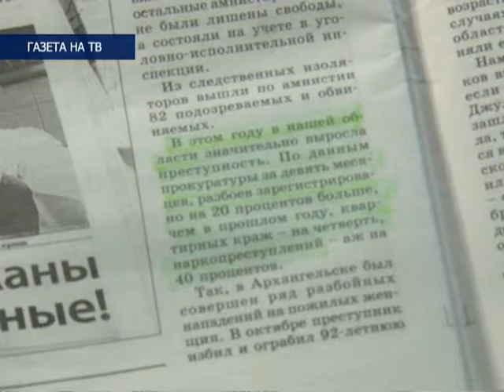Газета на ТВ. "Криминально-правовые итоги года 2015-го" - материал М. Ледяевой, эфир 18.12.15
В эфире "Газета на ТВ". "В пустыне буря, а караван идет"-  журналист правды Севера Марина Ледяева подводит криминально-правовые итоги года. Сегодня Марина - гость нашей студии.